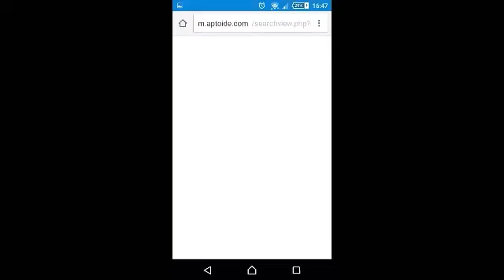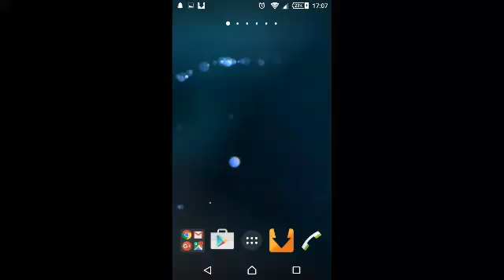How to download Locus Map Pro